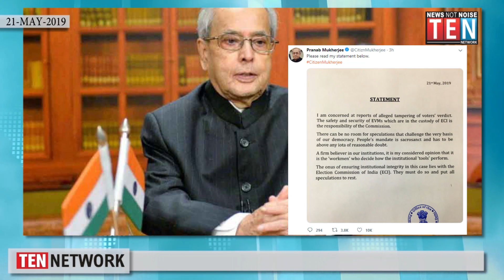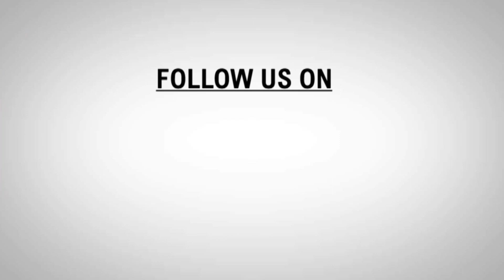TOP HEADLINES OF THE DAY | 21- MAY- 2019